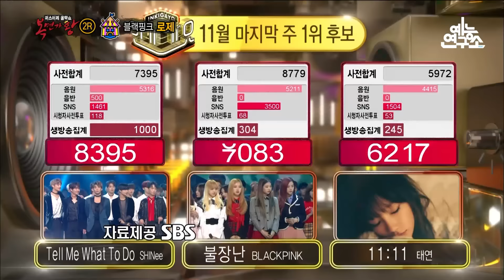Masked Singer IDOL.zip 📂 Masked Singer BTS·BLACKPINK·SEVENTEEN·TWICE Compilation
📁M:drive edition

00:00 TWICE 지효 & SEVENTEEN 도겸 - Dream 160724
03:53 TWICE 지효 - 인디안 인형처럼 160724
10:25 SEVENTEEN 도겸 - 달의 몰락 160731
14:06 SEVENTEEN 도겸 - 인연 160731
23:01 BTS 정국 - I'm In Love 160807
27:19 BTS 정국 - IF YOU 160814
37:42 BLACKPINK 로제 - Livin' La vida Loca 170319
41:53 BLACKPINK 로제 - 너였다면 170326
51:53 SEVENTEEN 승관 - 어깨 180107
55:50 SEVENTEEN 승관 - 바래 180114
59:33 SEVENTEEN 승관 - 연 180114
01:08:56 SEVENTEEN 호시 - 늑대와 함께 춤을 190513
01:12:18 SEVENTEEN 호시 - 나쁜 남자 190520